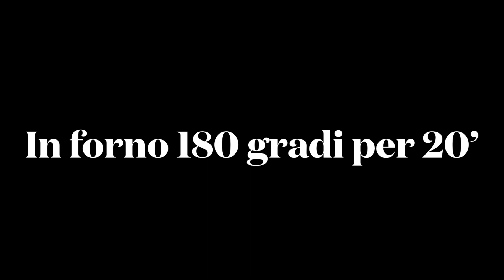➡️Dolcetti alla Marmellata⬅️ Ottimi per una Colazione speciale! 🔴🔴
RICETTA ⬇️⬇️⬇️

➡️ 1 uovo
➡️ 80 gr zucchero
➡️ 80 ml olio di mais
➡️ 60 ml latte
➡️ Cucchiaio di marmellata
➡️ 10gr lievito per dolci

PER DECORARE ⬇️⬇️⬇️
➡️ marmellata
➡️ farina di cocco